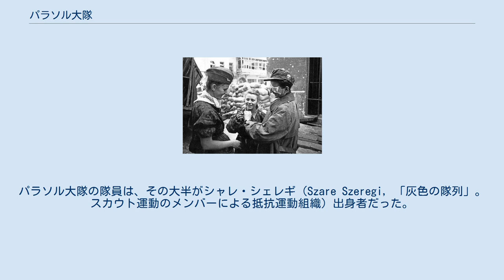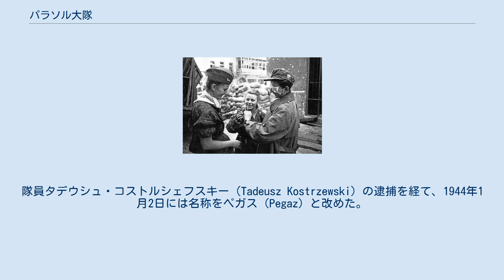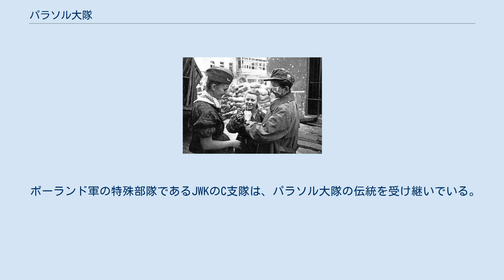パラソル大隊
パラソル大隊（ポーランド語: Batalion Parasol）とは、第二次世界大戦中に対独抵抗組織であるポーランド国内軍が有した部隊の1つ。
パラソル大隊の隊員は、その大半がシャレ・シェレギ（Szare Szeregi, 「灰色の隊列」。スカウト運動のメンバーによる抵抗運動組織）出身者だった。
1944年のワルシャワ蜂起では、ラドスロウ・グループの一部として市街に展開した。
 1943年、国内軍組織の整理を担当していた特殊部隊チホチェムニ隊員アダム・ボリス大尉は、新たな部局としてアガットを設置した。
アガット（Agat）とは「対ゲシュタポ」（ポーランド語: Anty-Gestapo）の略語であった。
隊員タデウシュ・コストルシェフスキー（Tadeusz Kostrzewski）の逮捕を経て、1944年1月2日には名称をペガス（Pegaz）と改めた。
この名称はポーランド語でペガサスを意味するが、同時に「反ゲシュタポ」（ポーランド語: Przeciw Gestapo）の略語でもあった。
その後、更なる隊員の摘発を経て、部隊はパラソル大隊として再編された。
「パラソル」という名称は落下傘を意識したもので、将来的にはポーランド第1独立落下傘旅団に合流することを予定していた。
 パラソル大隊は1943年から1944年にかけて複数の軍事作戦を実施した。
ワルシャワ地区の統治に参加していたゲシュタポ将校や総督府高官の暗殺もパラソル大隊の任務であった。
複数実施された暗殺計画の中でも特に有名なのは、ワルシャワ地区の親衛隊及び警察指導者フランツ・クッチェラ少将の暗殺であろう（クッチェラ作戦）。
1944年2月、クッチェラはワルシャワ地区中央にあった親衛隊庁舎前にて射殺された。
 大隊の指揮官としては、元詩人のヨゼフ・シュテパインスキーが特に知られる。
 ポーランド軍の特殊部隊であるJWKのC支隊は、パラソル大隊の伝統を受け継いでいる。